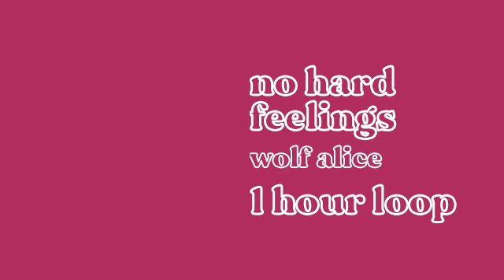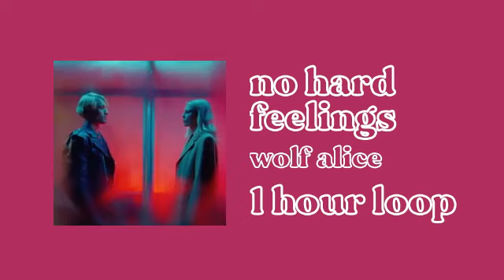wolf alice - no hard feelings // 1 hour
𝐰𝐨𝐥𝐟 𝐚𝐥𝐢𝐜𝐞 - 𝐧𝐨 𝐡𝐚𝐫𝐝 𝐟𝐞𝐞𝐥𝐢𝐧𝐠𝐬 // 𝟙 𝕙𝕠𝕦𝕣 𝕝𝕠𝕠𝕡
𝚊𝚗𝚍 𝚏𝚘𝚛 𝚎𝚟𝚎𝚛𝚢𝚝𝚑𝚒𝚗𝚐 𝚝𝚑𝚊𝚝 𝚎𝚗𝚍𝚜 𝚜𝚘𝚖𝚎𝚝𝚑𝚒𝚗𝚐 𝚎𝚕𝚜𝚎 𝚖𝚞𝚜𝚝 𝚋𝚎𝚐𝚒𝚗

𝖈𝖗𝖊𝖉𝖎𝖙𝖘!